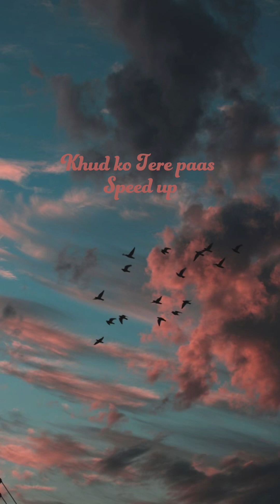Khud ko tere paas speed up